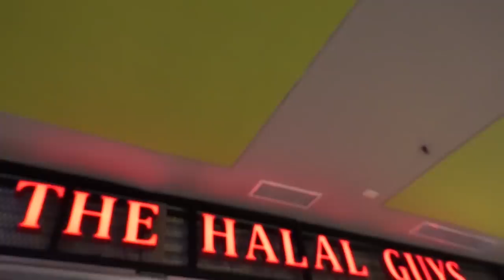GILA! TANBOY KUN MAKAN 2 BURRITO RAKSASA TERBESAR DI INDONESIA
Hai guys

Kali ini gw mampir lgi di THE HALAL GUYS. Kali imi gw mampir di cabangnya yang ada di Central Park buat cobain BURITOS. Penasaran gak kalian rasanya gmn? Kalau penasaran bisa kalian liat dari ekspresi gw dan kalau lebih penasaran lgi langsung aja main ke THE HALAL GUYS.

Nah pas banget nih the Halal Guys mau ada event untuk dapetin hadia IPHONE 11. Caranya gimana?

Kalian cukup beli Paket CHESEE SQUAD dan kalian berkesempatan ikutan undian IPHONE 11, untuk lebih jelaanya kalian bisa langsung main ke Storenya dan cicipin nikmatnya Paket Cheese Squad dan kesempatan menangin IPHONE 11